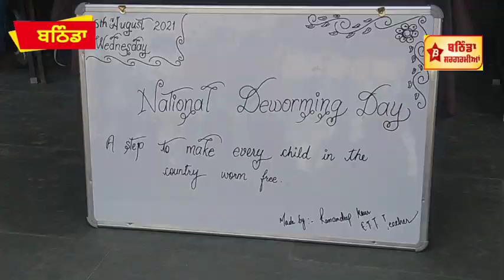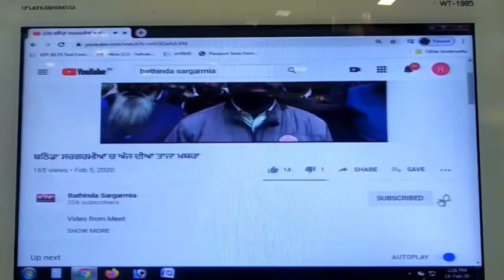ਨੈਸ਼ਨਲ ਡੀ ਵਾਰਮਿੰਗ ਡੇ ਤੇ ਸਕੂਲੀ ਬੱਚਿਆਂ ਨੂੰ ਖਵਾਈਆਂ ਸਿਵਲ ਹਸਪਤਾਲ ਵੱਲੋਂ ਗੋਲੀਆਂ